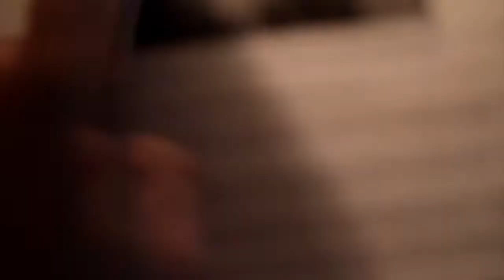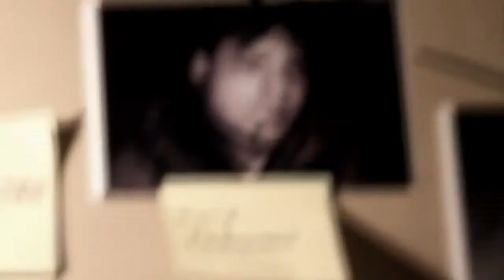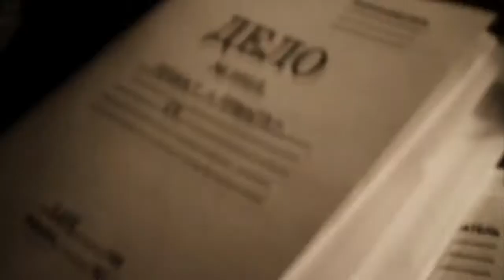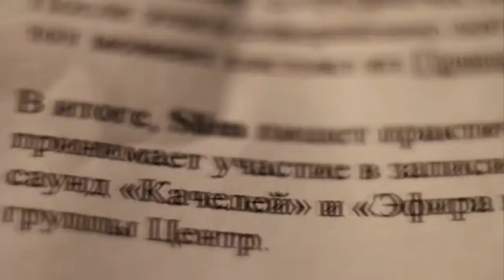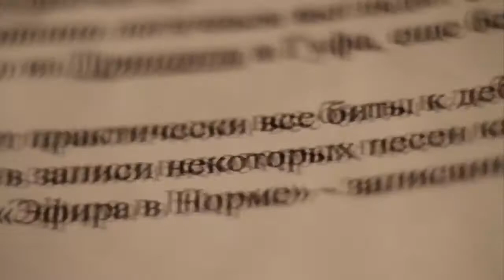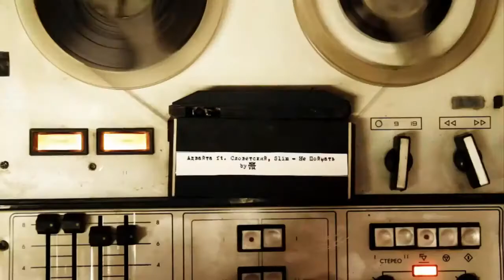Адвайта, Slim (Centr), Словетский (Константа) - Не поймать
Кликаем мне нравится и оставляем коменты...